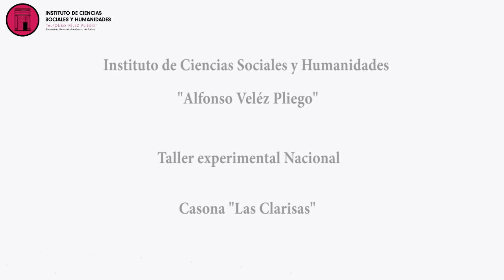día 2 mañana - Taller experimentar nacional